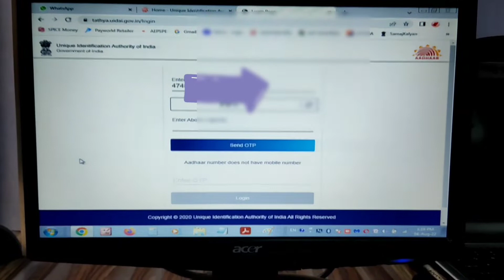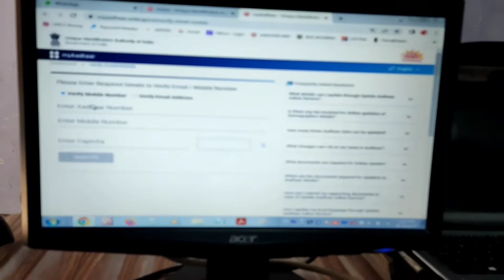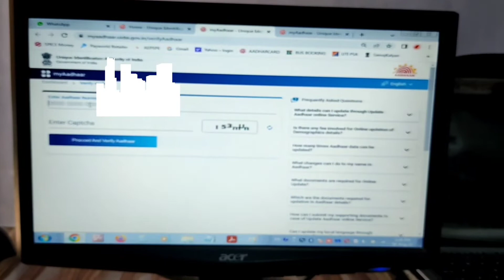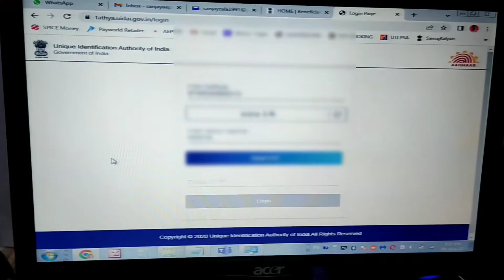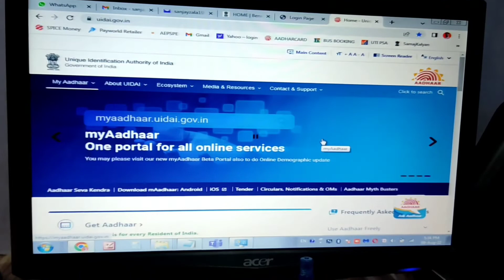AADHARCARD KA PRB SOLVE KAISE KARE||| आधारकार्ड का प्रोब्लेम सॉल्वे कैसे करे ||| How To Solve Aadhar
Dosto,
Aajke Is Video Me Hum Dekhenge Ki AadharCard Download Me aa Raha Hai Problem Hai To Use Solve Kaise Kare . How To Solve Aadhar card Problem ... Agar Aapke Aadhar card Me Mobile Number Link Hai To Jab aadharcard Download Karne Jate Hai To Mobile Number Link Nahi Hai Yesa Bata Raha hai To Uska Solution Kaise Kare ||| How To Correctin In Aadhar ane How To Solve AadharCard Download Prb|||

(. हमारे दूसरे वीडियो देखने के लिए क्लिक करे .)
1.Display 1Ko 2 Kaise Kare||| डिस्प्ले 1 को डिस्प्ले 2 कन्वर्ट करे||| How To Connect Display 1-To-2|||

3.PF ME PASSWORD FORGOT KAISE KARE ||| HOW TO FORGET PASSWORD UAN ||| पीएफ़ मे पासवर्ड कैसे बदले |||

8.PF Me E-Nomination Karna Jaruri hai Kya || पीएफ़ मे ई-नोमिनेश्न करना जरूरी है क्या|| EPFo New Update

11.यह ऑप्शन क्यु नहीं आ रहा है| एक और Update Epfo/पीएफ़ का || Ek Update EPFO/PF Ka || UAN/EPFO/PF-2021

12.New Votercard Download Kaise Kare | Download Me Ye Kya Error Sow Ho Raha Hai |Votercard Download |

14.Voter Card New Update 2021 | EPIC Update 2021 |क्या अपडेट है--मे अपना वॉटरकार्ड Download कर सकूँगा |

15.EPFO KYC मे बैंक नहीं दिख रहा है उसे सॉल्व किया Live देखे || EPFO KYC ME BANK NHI DIKH RAHA Solve ||

Dosto. Agar Aapko Koi Confusion Hai Ya Kuch Puchna Hai To Aap Hame Comment Kar Sakte hai .,,,,,Possible Hoga Utna Jaldi Reply Dene Ki Koshish Karenge ,Video Pura Dekhne K Liye Aapka Dil Se Dhanyavaad...Jay Hind. Vande Mataram...Dhanyavaad.

____________________Dhanyavad____________________